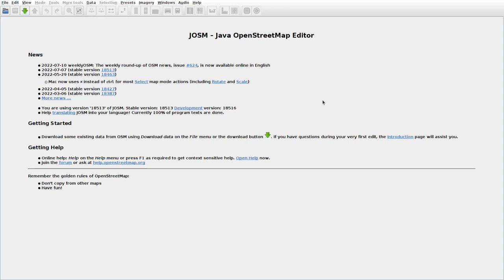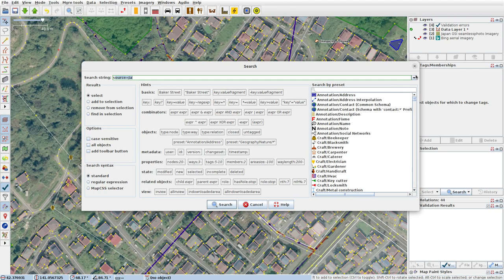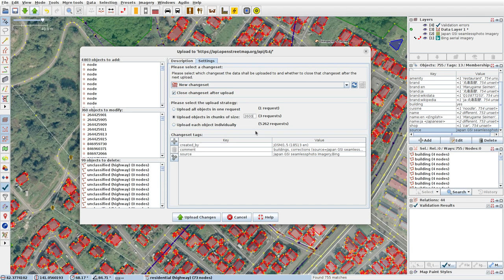JOSMrec1196 2022 07 14